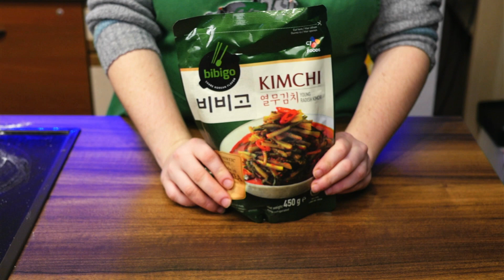Korean Corn Dogs 🌭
Nach einem Besuch in einem Korea Restaurant hat Sarah eine tolle Idee mitgebracht, und zwar Korean Corn Dogs.
Dabei werden Wiener auf einen Spieß gesteckt, mit einem Teigmantel umhüllt und dann paniert. Anschließend frittiert man das ganze und packt noch Senf und Ketchup drauf.
Wir wünschen guten Appetit!
00:00 Erklärung
00:53 Intro
01:29 B-Roll
02:37 Teig
06:08 Spieße vorbereiten
07:31 Corn Dog Erklärung
11:05 Kimchi
11:46 Reis
12:40 Öl erhitzen
13:36 Panierstation aufstellen
13:48 Panade Variationen
15:55 Panieren und Frittieren
19:24 Deko
22:14 Reis würzen
23:26 Box bauen
25:42 Verkostung
26:43 Outro
27:26 Endcard
Ihr wollt informiert bleiben und an unserem superdupertollen Leben neben und im Stream teilhaben?

Pfiat euch und tschüss!